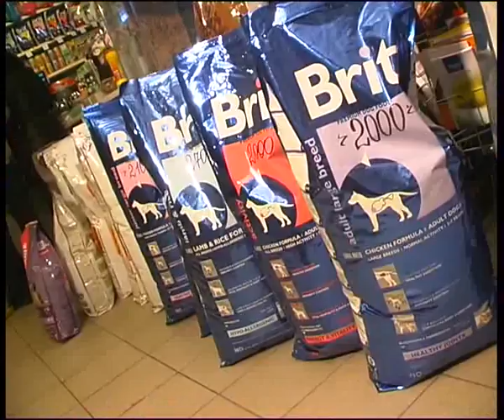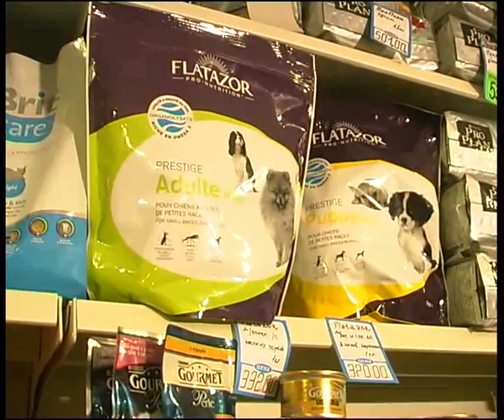shusha6.flv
Челейкин - зоосалон "Шуша" шиншилы, коты и корма для животных, Cheleykin - pet store "Shusha" part 6 .